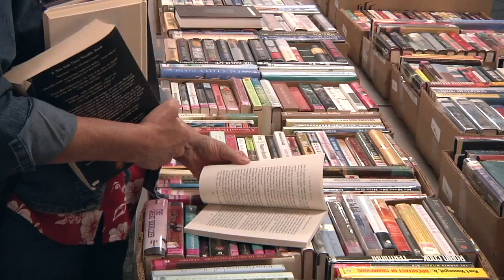InSight - Friends of Salem Public Library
Book lovers will enjoy this interview with Dillon Peck, Vice President of the Board of Friends of Salem Public Library, featuring video of a novel way to fund library programs through new initiatives, like the Fiction Book sale (see video clip). Peck talks of his own path of becoming involved and offers the many ways people can volunteer.